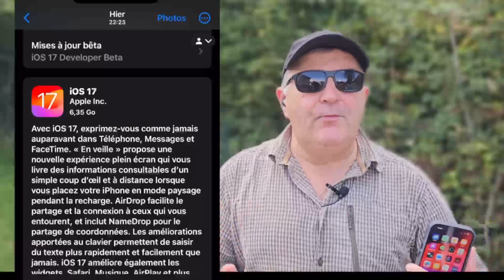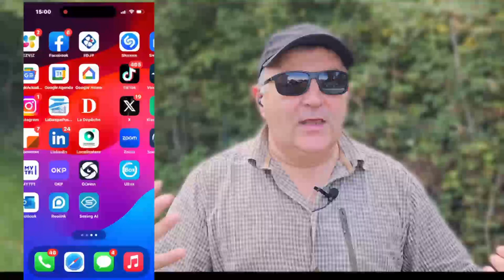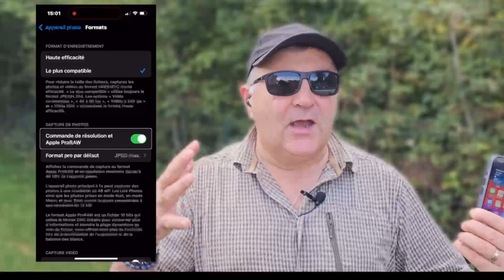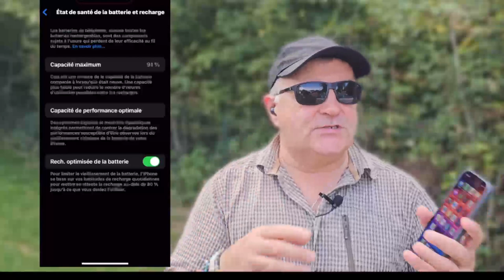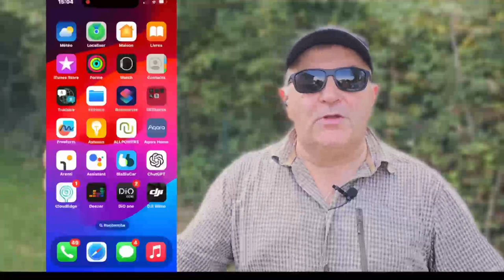🚀 iOS 17 RC Révolutionne votre iPhone! 📱 Découvrez les PÉPITES cachées du 15 & 15 Pro! 🎉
Découvrez les toutes nouvelles fonctionnalités passionnantes de l’iPhone 15 et 15 Pro avec l’arrivée de l’iOS 17 RC. Cette mise à jour prometteuse révolutionnera votre expérience iPhone, vous offrant des performances améliorées, des fonctionnalités innovantes et une interface utilisateur plus fluide que jamais. Préparez-vous à un changement significatif dans la manière dont vous utilisez votre iPhone au quotidien.